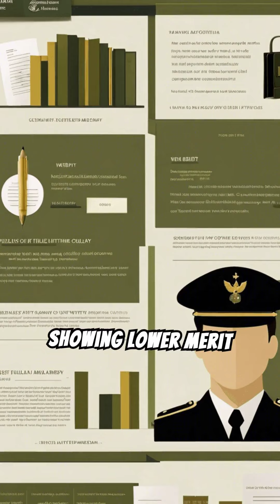Army Medical College Female Admissions – All Important Information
Embark on a journey through the intricacies of Army Medical College (AMC) admissions for females. Discover the pathways available for aspiring women in Pakistan's prestigious medical institution. From admission via NUMS Entry Test to insights on Paying Cadets, delve into the details you need to know. Unveil the exclusions and exceptions, including the unavailability of Medical Cadets for females. Stay informed with our comprehensive breakdown and visit PrepareHOW for further updates and resources. Prepare for success with our app, ensuring you're ready to conquer the challenges of AMC admissions. Don't miss out on this essential guide to securing your future in medicine at Army Medical College. 🎓✨